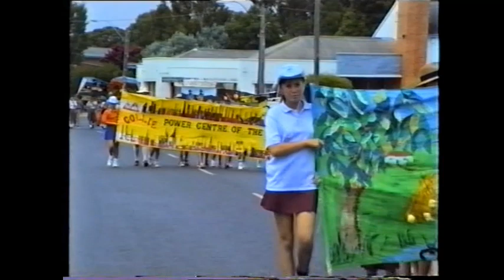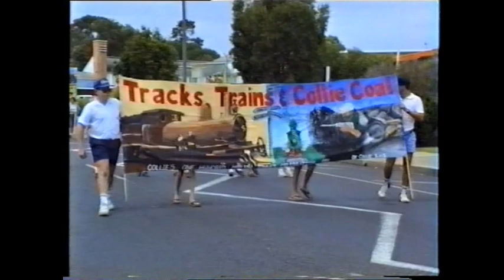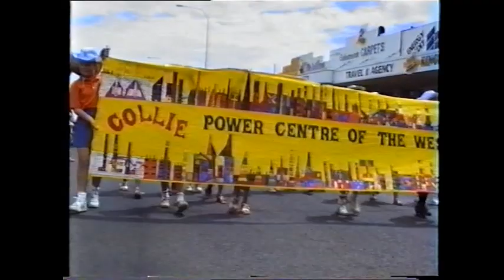100 Million Tonnes Of Coal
Collie History 100 Million Tonnes of Coal